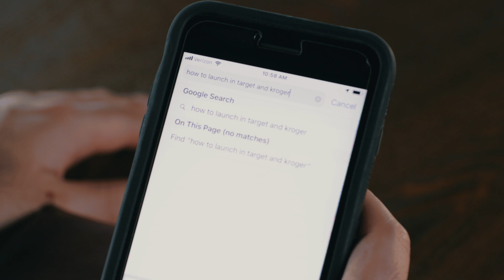The Siete Office: The BIG Question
We are launching into Target and Kroger! The BIG Question? How do we announce it? We've got a few ideas (jingles, puppies, singing and dancing) but what do you think?